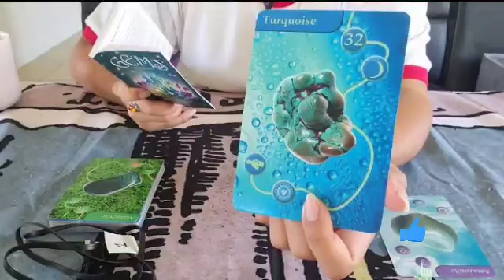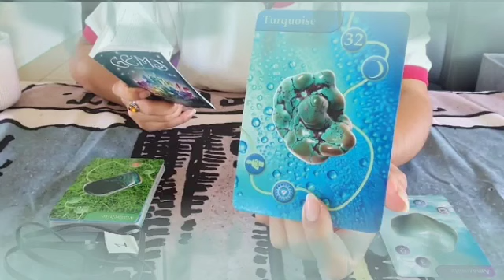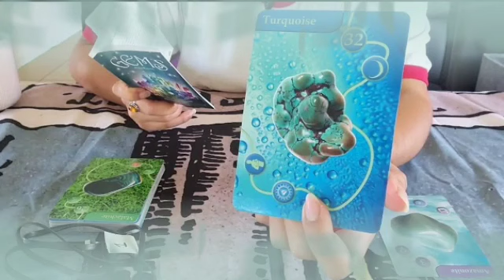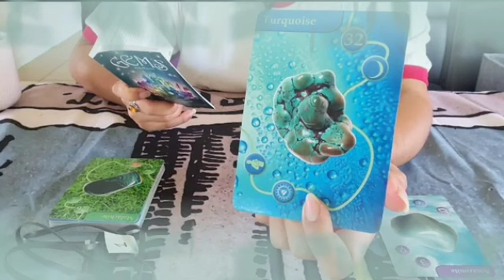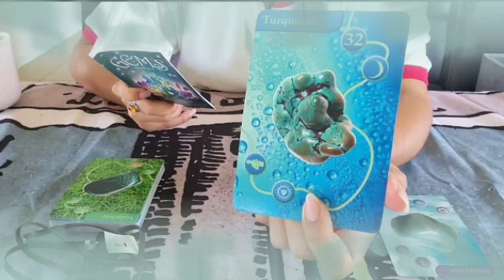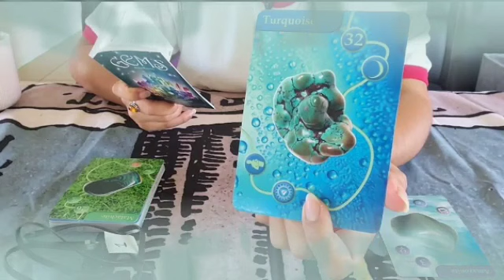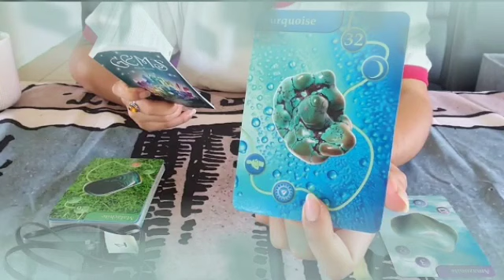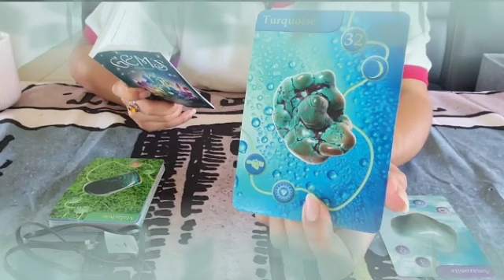برج العذراء ليوم الأحد 26 سبتمبر 2021 // شعارك أنا المهم الأن👌سيجد سعادته معك يا عذراء😌♥️